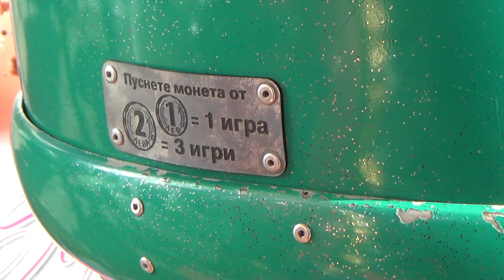Fabel Mini Carrousel Retro Exterior and Interior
Fabel Mini Carrousel Retro seen from outside and inside. Licensed by Fabel, France.